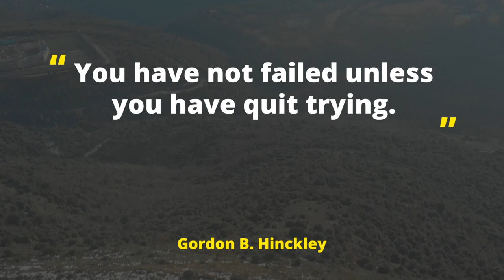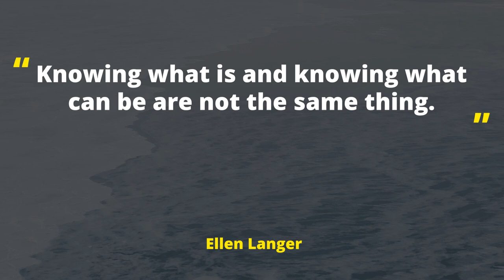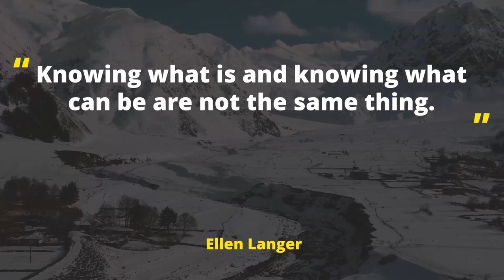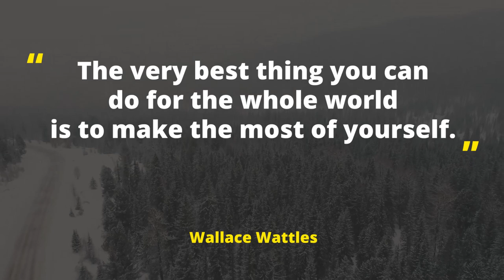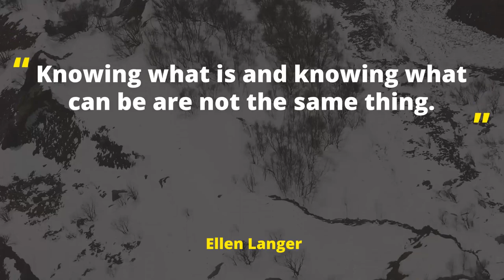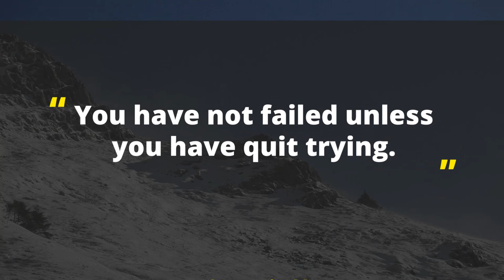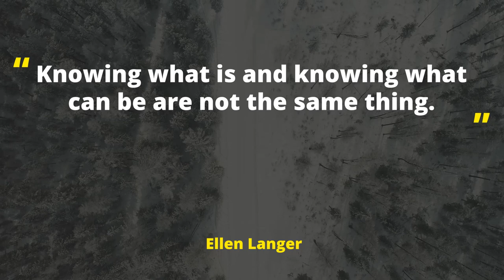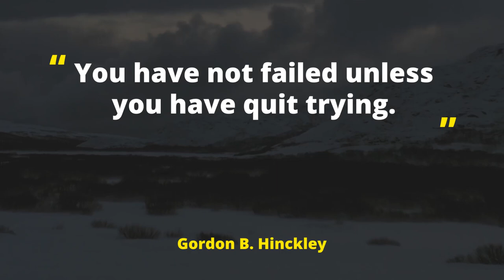Relaxing Virtual Nature Walk With Scenic Calming Music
Find comfort and relaxation from your day-to-day hustle with Travel.Meditate.Inspire’s Relaxing Virtual Nature Walk With Scenic Calming Music.

Listen to this calming music we are sharing with you. This includes nature scenery and sounds for better relaxation. Set aside all your thoughts and just relax with us today.

Music can affect the body in many health-promoting ways, which is the basis for a growing field known as music therapy. However, you can use music in your daily life and achieve many stress relief benefits on your own.

One of the great benefits of music as a stress reliever is that it can be used while you conduct your regular activities so it really doesn’t take time away from your busy schedule. Travel. Meditate.Inspire Music provides a wonderful backdrop for your life and you can find increased enjoyment from what you’re doing while reducing stress from your day.

Research confirms these personal experiences with music. Current findings indicate that music around 60 beats per minute can cause the brain to synchronize with the beat causing alpha brain waves (frequencies from 8 - 14 hertz or cycles per second). This alpha brainwave is what is present when we are relaxed and conscious. To induce sleep (a delta brainwave of 5 hertz), a person may need to devote at least 45 minutes, in a relaxed position, listening to calming music. Researchers have said that "listening to music seems to be able to change brain functioning to the same extent as medication." They noted that music is something that almost anybody can access and makes it an easy stress reduction tool.

Travel.Meditate.Inspire invites its viewers to experience a deeper way by adding another sensory element to the equation. Since our viewers/ listeners can’t feel the hot desert wind on their face or taste the dust in the air, Travel. Meditate.Inspire music pulls you into the experience.

Enhance the ambiance of your home & work environments by displaying amazing nature scenes from around the world - with just nature sounds or calming music. Try turning Travel.Meditate. Inspire Music on while working, reading, meditating or sleeping to create a feeling of calm & focus...or watch with headphones for instant relief from acute cases of extreme anger, rage, gloom, fear, or anxiety. In a matter of minutes, you'll feel that negative energy dissipating thanks to the positive vibes Nature provides

Join us for the ultimate travel experience with Travel.Meditate.Inspire Music as we explore breathtaking colors of nature and relaxing amazing nature scenery the world has to offer.

Feel free to experiment with our playlist of different songs until you find one that’s right for you. It may also be helpful to try out a few playlists during the daytime to see if they help you relax.

Meditate. Inspire to enjoy our full selection of relaxing music with scenic views.